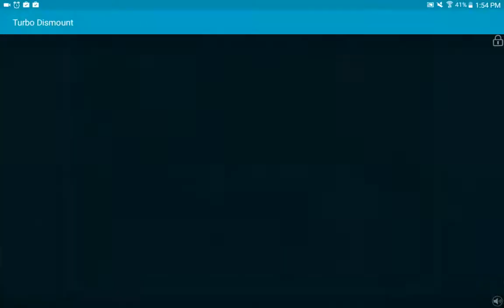Turbo Dismount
Sorry for no outro